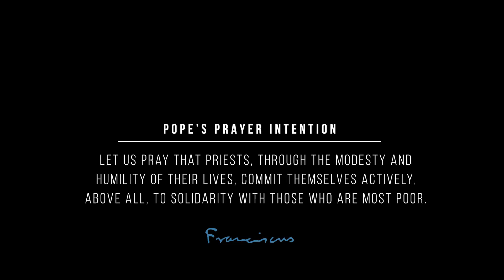JUNE 2019: The Priests’ Way of Life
I would like to ask you to look at the priests who work in our communities.

They are not perfect, but many give it their all until the very end, offering themselves with humility and joy.

They are priests who are close to the people, ready to work hard for everyone.

Let us be thankful for their example and testimony.

Let us pray that priests, through the modesty and humility of their lives, commit themselves actively, above all, to solidarity with those who are most poor.